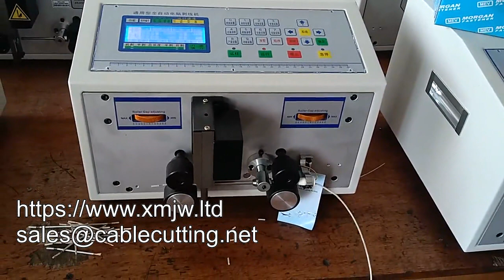WPM 01 High Speed Multicore Computer Thin 1mm Pvc Copper Wire Stripping Cutting Machine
XIAMEN JINGWEI TECHNOLOGY CO., LTD.